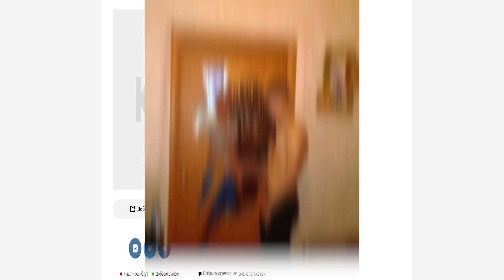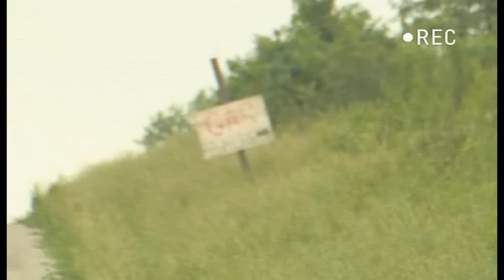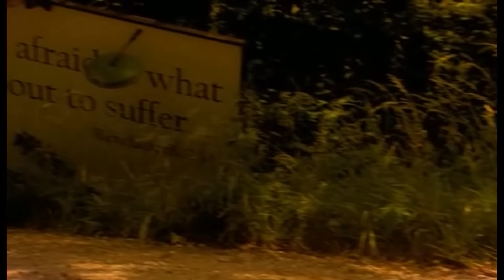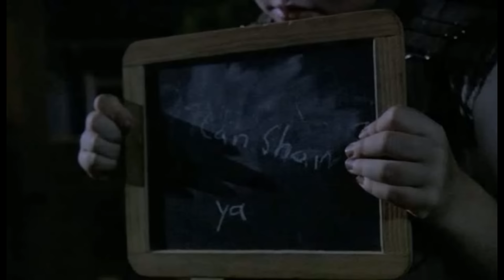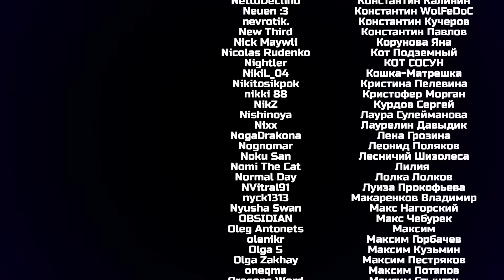ТРЕШ ОБЗОР фильма ФЕРМА АЛЬБИНОСОВ [ Поворот не Туда 8 ]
Группа студентов отправилась в американскую глубинку, чтобы собрать какую-то информацию для своего студенческого проекта, который им не суждено будет сдать, потому что в результате своих изысканий они попадут в загадочное место иминуемое Ферма Альбино или другими словами Ферма Альбиносов, где когда-то давно над Альбиносами проводились эксперименты. И вот теперь потомки подопытных охраняют эту ферму от незванных гостей.
Смешной треш обзор фильма Ферма Альбино 2009 года выпуска, который является хрестоматийным клоном фильма Поворот не туда. Я бы назвал его Поворот не туда 8
Отличительной чертой этого фильма является то, что в нём снялся знаменитый рестлер Крис Джерико, которого в этом году вы могли видеть в фильме Ужасающий 3.